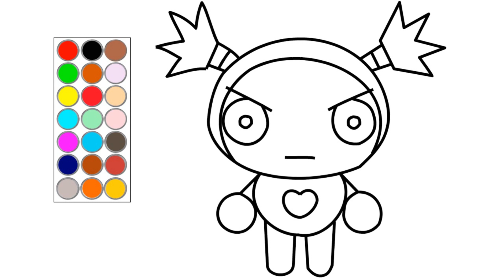como dibujar y colorear a garu de pucca, dibujos para niños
hola! en este video te muestro como dibujar  a garu de pucca, dibujos para niños